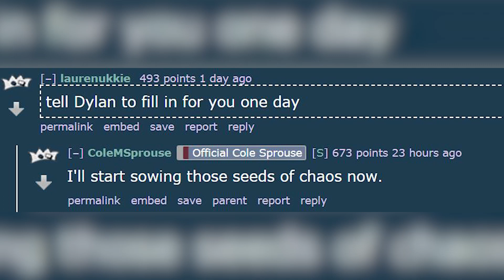Jughead's Mom & Sister REVEALED In 'Riverdale' Season 3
We’re just days away from Riverdale season 3 premiering, which means fans are about it finally get some answers to those burning questions we were left with at the end of season 2.

One such mystery plaguing fans since the beginning is how and when the show will introduce the rest of Jughead’s family. Well, thanks to the Riverdale panel at New York Comic Con over the weekend, we finally have our answer: In season 3!

Yup, it’s official, the new season will introduce Jughead's mom, Gladys Jones, and his sister, Jellybean, to the show.

The panel revealed that actress Gina Gershon has been cast as Jughead’s mom Gladys, who is described as QUOTE, “a businesswoman who's in charge at the salvage yard — and knows how to command the Serpents.” And filling in the role of Jughead’s little sis Jellybean, aka: JB, is newcomer Trinity Likins. In the show, Jellybean lives in Toledo with her biker mom, and is described as a cool teen who’s QUOTE, “wise beyond her years," as well as QUOTE, ”pretty adept at scamming others in order to take care of herself.”

Sounds like Jughead’s gonna have his hands full with those two.

And speaking of Jughead, Cole Sprouse recently did an AMA on Reddit and joked that he’d be down to do a “twin swap” with brother Dylan for the show.

After one fan wrote, “Tell Dylan to fill in for you one day,” Cole hilariously replied QUOTE, “I’ll start sowing those seeds of chaos now.” Hmmm, I feel like we’d be able to spot the difference if Dylan played Jughead for a scene or an episode, but who knows?! There’s only one way to find out…

Alright guys now I wanna hear from you -- are you excited for Jughead’s mom and sister to join ‘Riverdale’, and do you think you’d be able to tell if Dylan stepped in to play Jughead for a day? Sound off in the comments below!